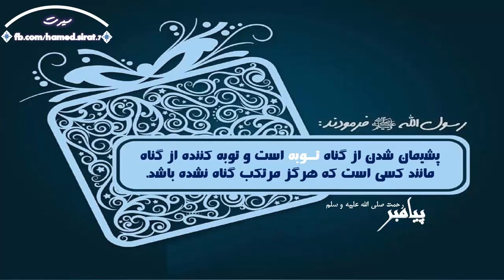سخنان گهربار پیامبر دلهاحضرت محمد صلی الله علیه وسلم| حدیث گرافی 02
سلام و عافیت باد بر شما🦋
 دریافت این موضوع ومطالب بیشتر در آدرس های زیر👇
حدیث گرافی | سخنان گهربار پیامبر دلهاحضرت محمد صلی الله علیه وسلم
مدرس
دراین مبحث به موضوعات زیر پرداخته شد است.
موضوعات زیر نیز در این کانال به اشتراک گذاشته می شود.
با مهر  و مهربانی
حامد سیرت
تماس ها:
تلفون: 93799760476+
ایمیل ها:

The most beautiful speech of Sheikh Mohammad Saleh Pardel
Lecturer: Mohammad Saleh Pordel

The following topics are also shared on this channel.

With kindness
Msc. Hamed Sirat